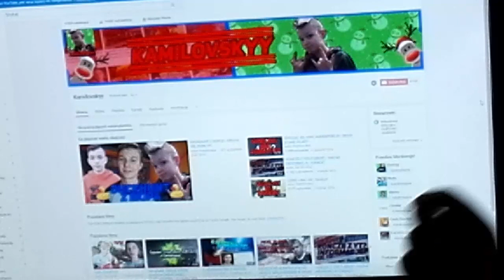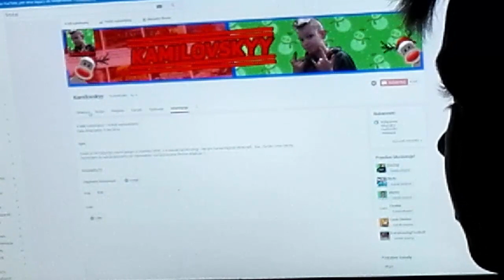ZWIASTUM KANAŁU KAMILOVSKYY!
DZIEŃ DOBRY TU KAMILOVSKYY!

Musical.ly : Kamilovskyyofficial
Grupa na fb : Prawilne Mordy Kamilovskiego
300 łapencji = Youtube tag!